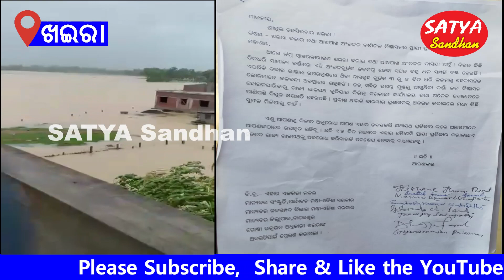Khaira || Local People Demanded to Provide Drainage Systems in Khaira Market // SATYA SANDHAN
KHAIRA NEWS
SATYA SANDHAN // ODISHA